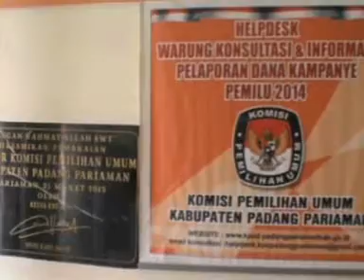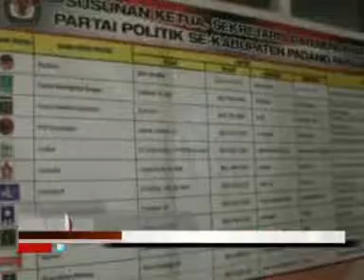Pemda Padang Pariaman Anggarkan 12.5 Milyar Untuk Pilkada